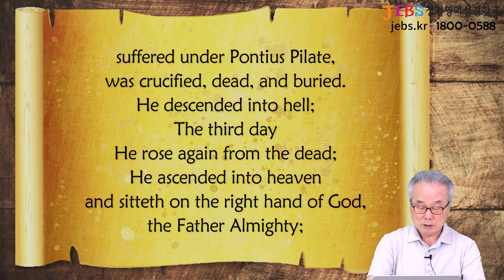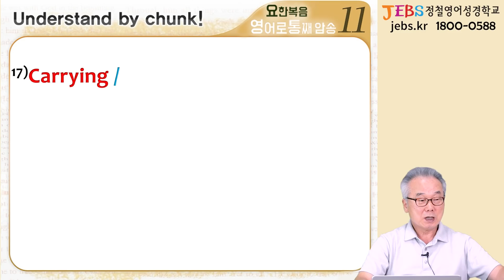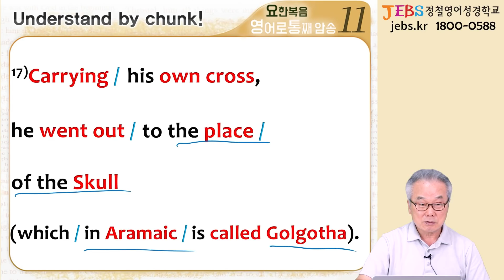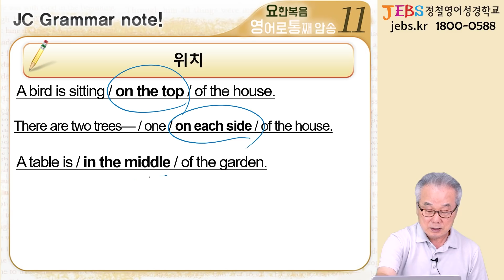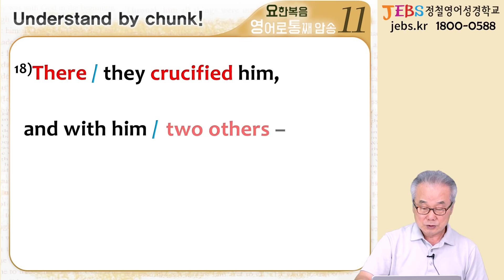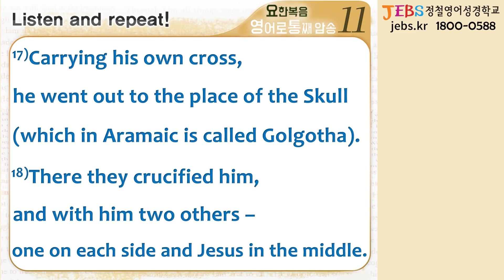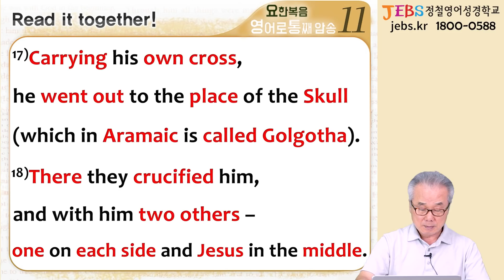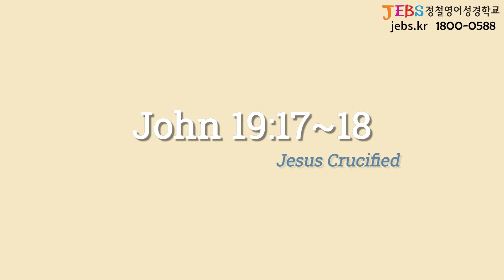‘위치’를 나타내는 전치사구 배워볼까요?_[요한복음 영어로 통독 · 암송] 518일차_11권/37과(요 19:17-18)